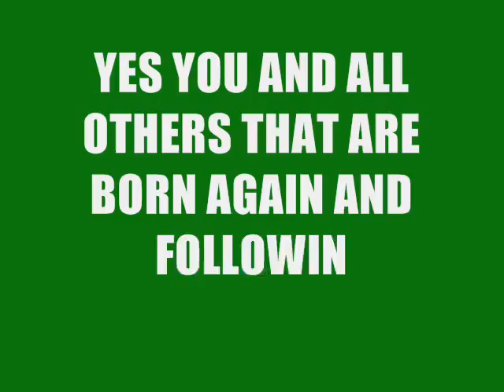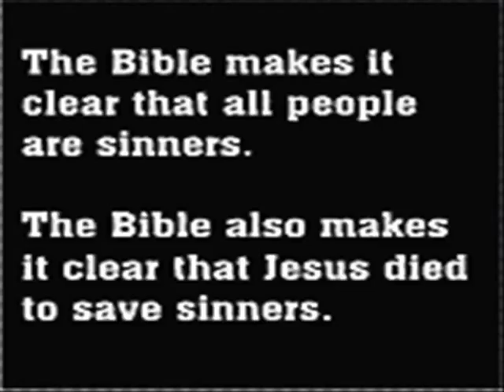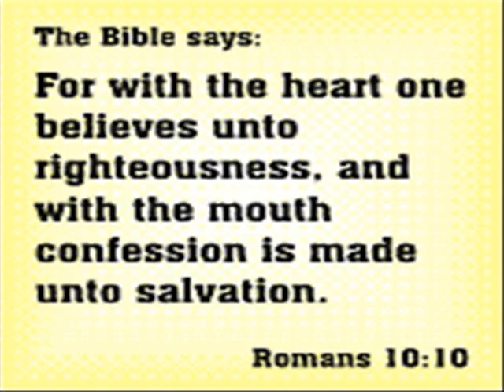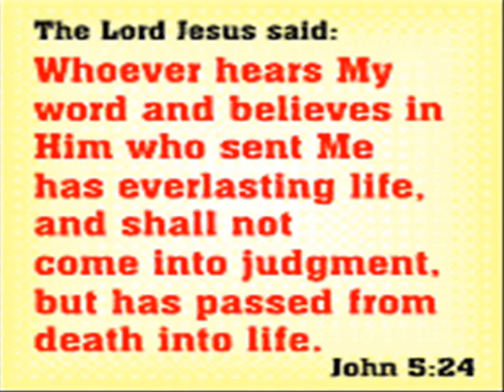GOD IS CALLING YOU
God is calling you - will you answer?   He needs you His church without walls to minister in your community. To reach out with the True Gospel and help those in need.  Step out in faith that's all He asks.